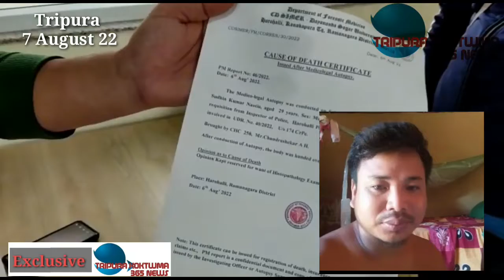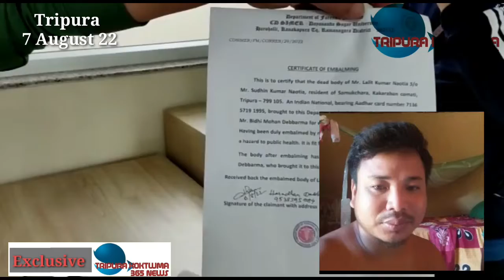Takhok Lalit Noatia Bangalore oh Kam khai na thang mani Sak hamya ongwi thuikha